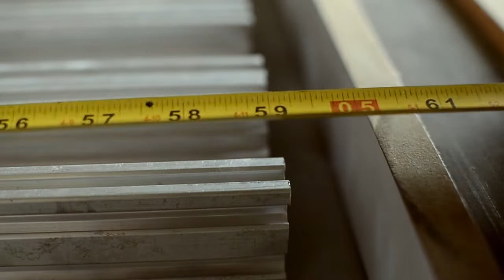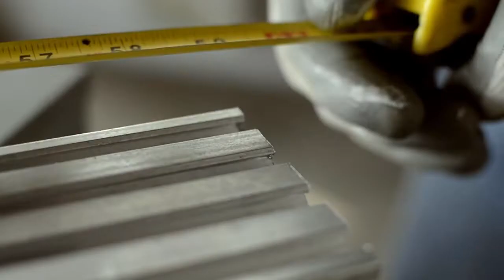CNC Router Build - Part 10 ( XYZ Assembly )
CNC Router Build Video
 Workbee Kit
1500mm X 1500mm